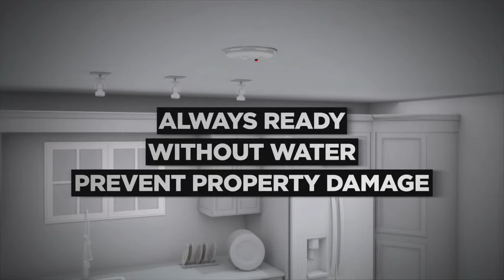Guardian Fire Shield - How it Works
AUTOMATIC FIRE SAFETY – HEAT ACTIVATED – DESIGNED BY A FIREFIGHTER
The Guardian Fire Shield provides an auto fire suppression solution for the home that goes off at 57° C. The product provides coverage for key fire suppression zones within a home. Most homes will have a min of 4 potential zones in one dwelling. These fire suppression zones include, basement suites, kitchens, bedrooms and outdoor patios, which increases the potential exponentially.

IT ONLY LOOKS LIKE A SMOKE DETECTOR – NOT SMOKE ACTIVATED
Guardian Fire Shield can be placed virtually anywhere fire protection is needed, without expensive plumbing or installation costs. Great for garages, cottages, barns, outbuildings.
Guardian Fire Shield also has applications in supporting auto fire suppression in commercial property spaces. It works hand in hand with existing sprinkler systems already installed in facilities, since it is activated at a lower activation temperature, and can eliminate costly water damage to commercial properties that occur during a sprinkler activation.

Easy 1-2-3 Installation:
1. Find location in ceiling between joints.
2. Trace 5 3/4" hole (template provided) and cut with drywall saw.
3. Slide Guardian Fire Shield into hole, turn 2 locking screws.

Guardian Fire Shield can provide solutions in the following additional markets:
Institutional & Government Buildings. This includes US Armed Forces, schools, hospitals, police and fire hall stations, municipal city halls, etc.
Seniors Complexes (Retirement Homes)
Recreational Properties.
Air BnB or Rental Suites
Exterior Workshops
Apartment Patio’s
Commercial Property, including offices, restaurants, retail space, etc.
Warehousing. I.e. Mini Storage
Modular Homes
Equestrian Centers
Marine Industry

16' x 16' Coverage
Independently tested to provide effective fire suppression in at least a 16'x16' area.

-45°C Operates Under Extreme Cold
Since cold temperatures don't affect performance, the Guardian Fire Shield is perfect for the use in outbuildings of all kinds (no power is required either).

Non-toxic Environmentally Safe ABC Powder
The dry-chem agent used in the Guardian Fire Shield is safe when discharged, as it is essentially a form of baking soda.

Easy 5 min Installation
Installation couldn't be simpler. A 5 3/4" hole can be cut with a regular hand-held keyhole saw, and the Guardian Fire Shield slides easily into this hole between joists.

No Water Damage
Unlike water suppression, the dry chem agent in the Guardian Fire Shield does no damage whatsoever when discharged.

You are protected with our 1-year limited manufacturer warranty. We stand behind our products.

5 Year Protection
Left alone, the Guardian Fire Shield can protect your loved ones and your valuables for 5 years (not including battery replacement for testing purposes).

57°C Heat Activated
The heat-activated trigger means the Guardian Fire Shield will not discharge in the presence of smoke. It must be extremely hot (i.e. a real fire) in order for the unit to automatically discharge.

Approved Components
Manufactured with certified components.

Easy Clean Up
The super-fine ABC dry-chem agent inside the Guardian Fire Shield cleans up easily with vacuum in the event of a discharge.